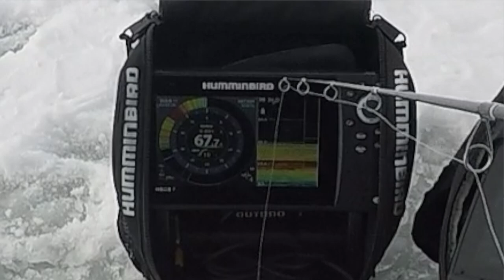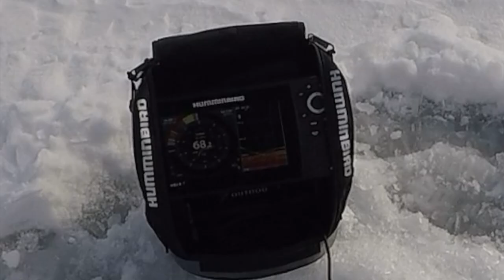First Time Ice Fishing for these GIANT Fish in DEEP WATER!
These are the BIGGEST Fish like this I have ever CAUGHT! Ice Fishing and catching TONS of them from DEEP WATER was a crazy thing to experience! What is your biggest White Bass?

~Lure Used~
#3 Rapala Clown Jigging Rap

~Ice Fishing Gear I Use~
My Favorite Spinning Reel
My Garmin Livescope Setup

If you would like more information or if you just want to keep up with my day to day you may also find me at my other social media links!